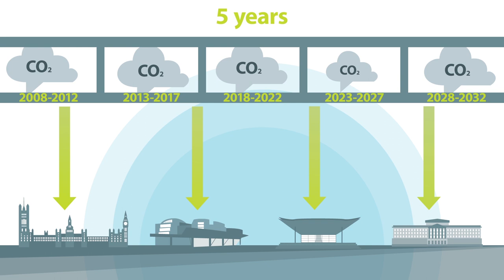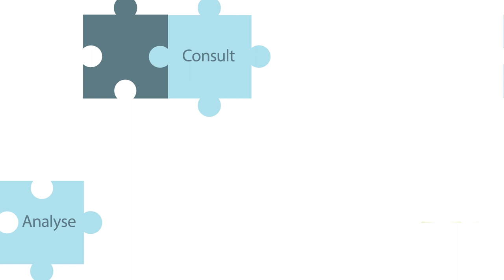About the Committee on Climate Change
The Committee on Climate Change provides independent advice to government on reducing emissions and preparing for climate change. Find out more in this short animation.